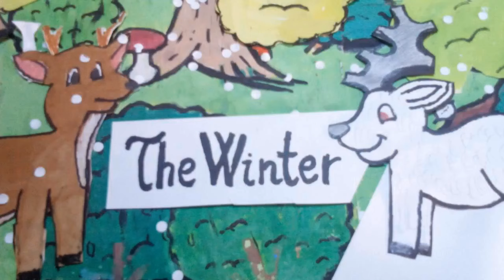DEER. TALES. s02. ep03. Winter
here in winter our little friends enjoy every moment

they slipped.  they bounce in the snow

and they even make new friends